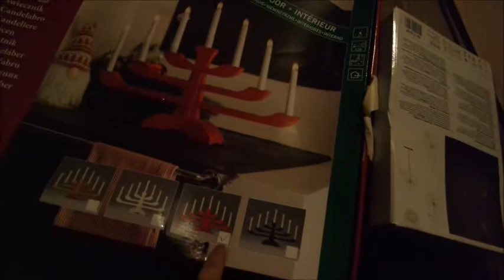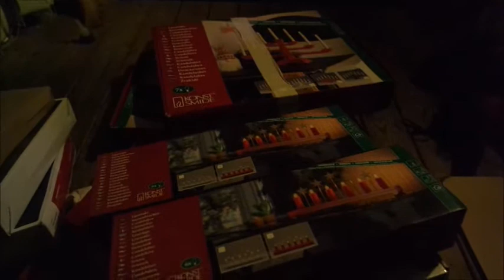Ljusstake Den Noel sap den Noel